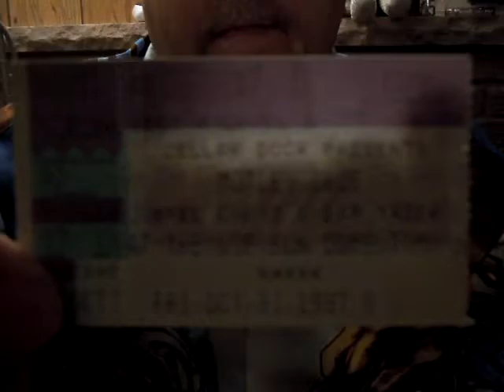Modin's Rockin' Recollecions #9 - 10-31-97 Motley Crue/Cheap Trick